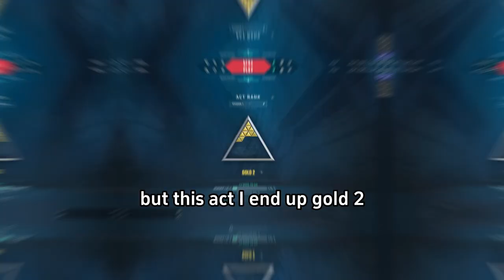Getting Reset TWICE | From Diamond to Sliver to Ascendent #1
grinded so much in episode 5 but then stop for a rest in all of episode 6 now im on the grind to reach ascendent before next act lets see how far ill go!
if this does well ill continues it as a series.

Setup

PC Intel Core i5-11600KF 3.9GHz, 16GB DDR4, GeForce RTX 3060 12GB, 500GB NVMe SSD